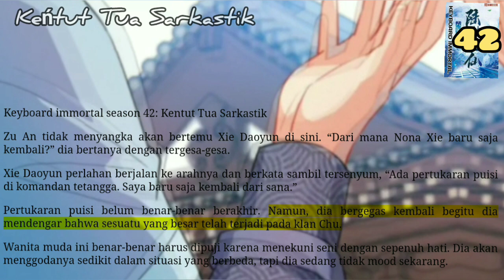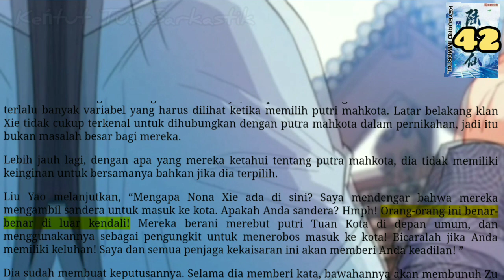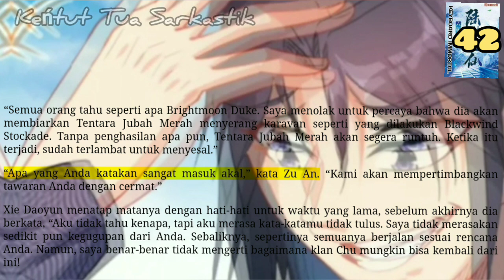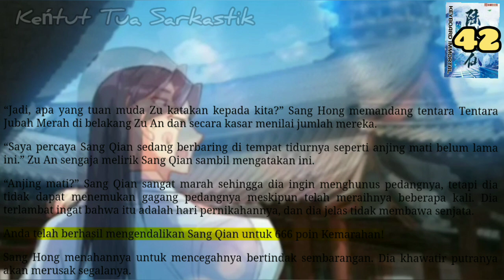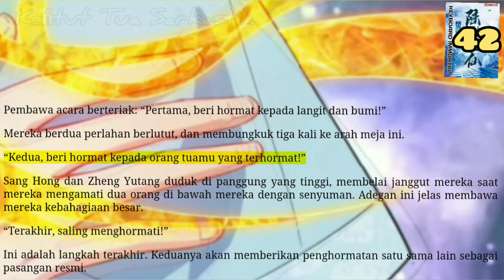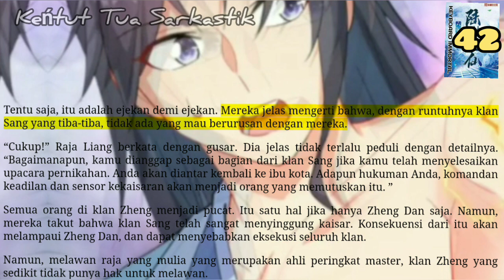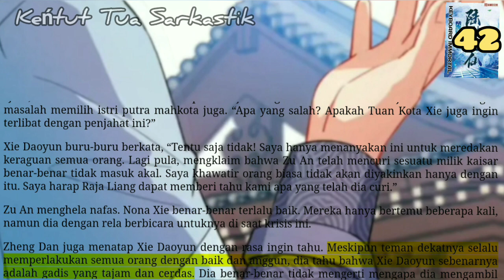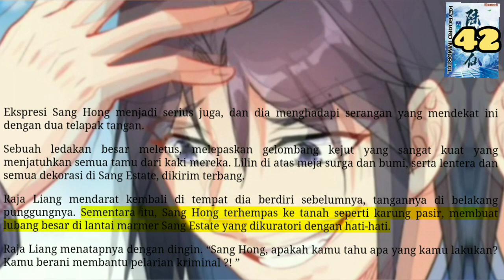Kentut Tua Sarkastik, KI 42